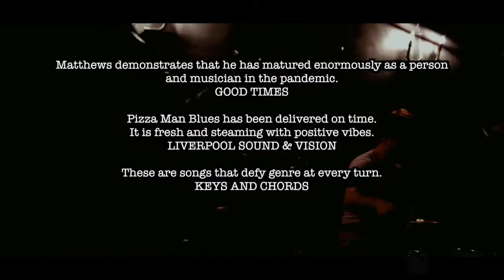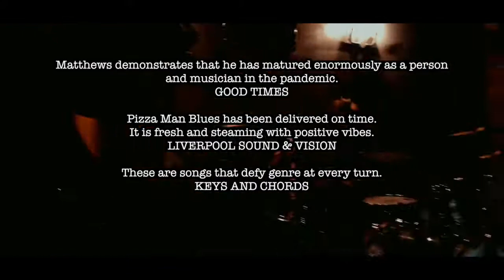Krissy Matthews Trailer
British-Norwegian Krissy Matthews is currently touring with his dynamic and explosive blues rock outfit.